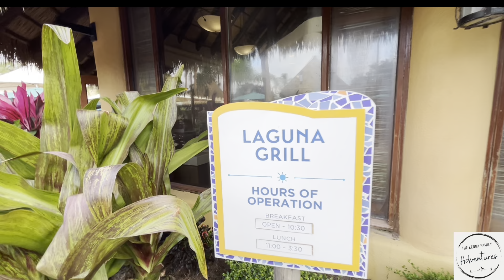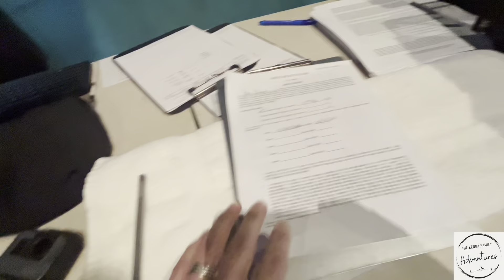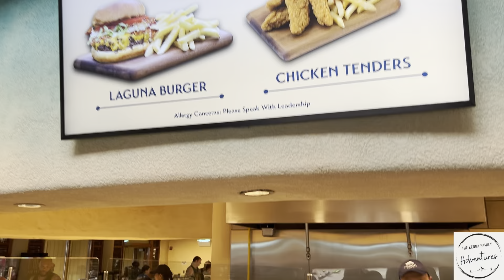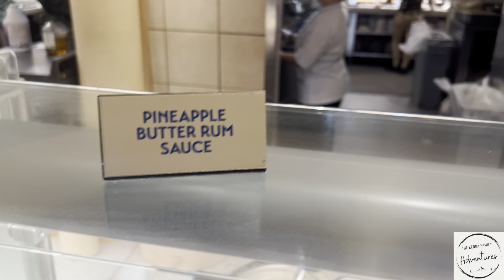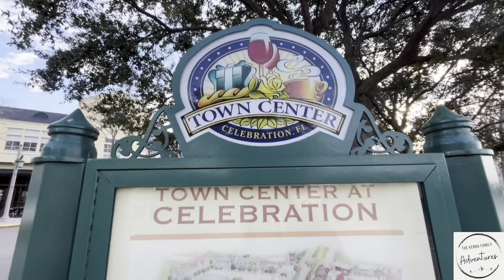Escape the Ordinary at DISCOVERY COVE Orlando!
Escape to Discovery Cove Orlando Florida in 2024 for the ultimate tropical getaway! Swim with dolphins, snorkel in crystal-clear waters, and relax on white sandy beaches in this tropical paradise.
Escape to Discovery Cove Orlando Florida for SeaVenture and Swimming with Rays and Dolphins.

Discovery Cove is a tropical-themed water park and animal interaction park located in Orlando, Florida. It's operated by SeaWorld Parks & Entertainment and offers visitors the opportunity to swim with dolphins, snorkel with a variety of tropical fish, and interact with other marine animals in a controlled environment. Discovery Cove is known for its serene atmosphere, beautiful landscaping, and immersive animal encounters.

As part of the tour today, we'll be covering SeaVenture - an underwater walking tour, the dolphin swim, the explorer's aviary, the wind-away river, the freshwater oasis, the grand reef and the Laguna Grill all-inclusive buffet restaurant for breakfast and lunch.

Come along with us to experience what Discovery Cove Orlando Florida has to offer.

Chapters:
00:00 Introduction
00:49 What's Included
01:58 Exploring the Park
04:06 Laguna Grill Breakfast
05:23 Lockers and Wetsuits
08:03 SeaVenture Attraction - An Underwater Walking Tour
12:18 Grand Reef
15:26 SeaVenture After-Thoughts
17:44 Dolphin Swim at Dolphin Lagoon
24:26 Laguna Grill Lunch
27:18 Serenity Bay, Wind-Away River and Explorer's Aviary
33:12 Snorkelling at Grand Reef
37:38 Discovery Cove Round-Up
38:52 Next Time...

If you enjoy the video please give is a 👍